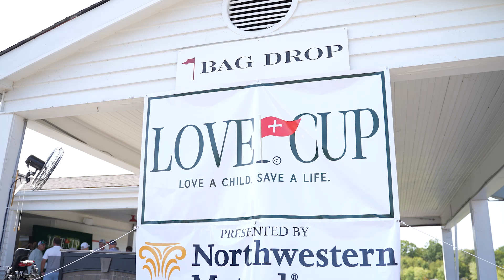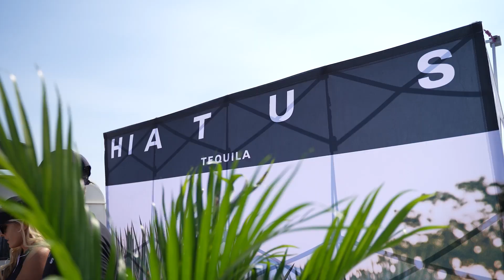A Day On The Course With A UFC Fighter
I had a blast at the Love Cup raising money for Love One International! We may not have won but we had a blast in the process.